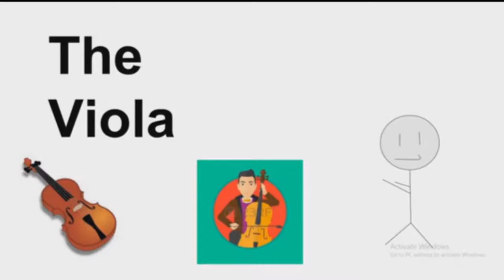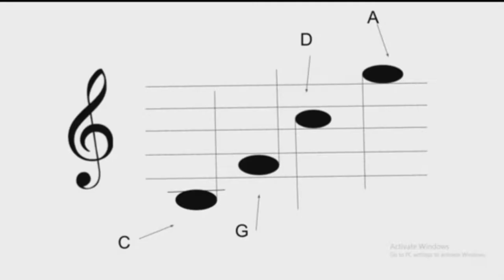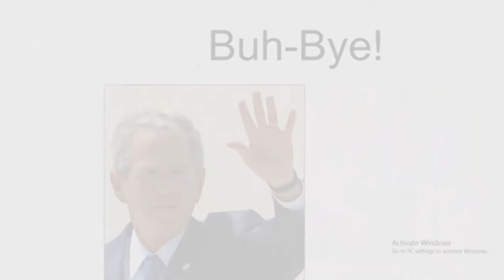How to play the Viola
This is a brief explanation on how to work the viola out.